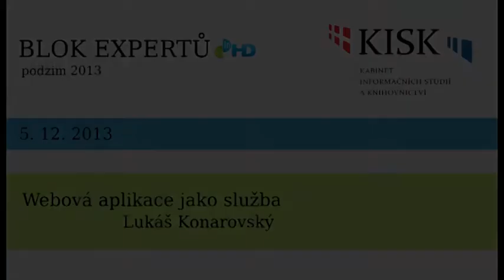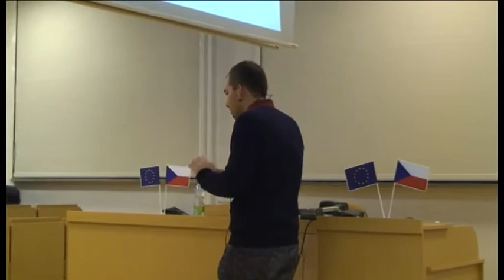Lukáš Konarovský: Webová aplikace jako služba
Lukáš Konarovskýv Bloku expertů hovořil o tom, jak vytvořit a provozovat pozoruhodnou webovou aplikaci. Řekl, co je to opravdu důležité, jak vybrat správný záběr a cílovou skupinu, jak udržet vizi a jednoduchost a hlavně – jak u toho všeho nezapomenout na zákazníky.